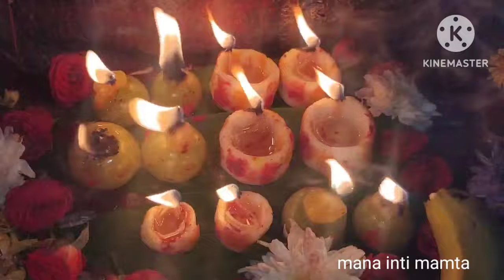కార్తీక సోమవారం శివయ్య కి పిండిదీపాలు🙏ముందుగా ద్వాజస్తంభం దర్శనం🙏కార్తీకదామోదరాయ నమః karthikadeepam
కార్తీక సోమవారం శివయ్య దర్శనం 🙏పిండి దీపాలు 🙏ద్వాజస్తంభం 🙏